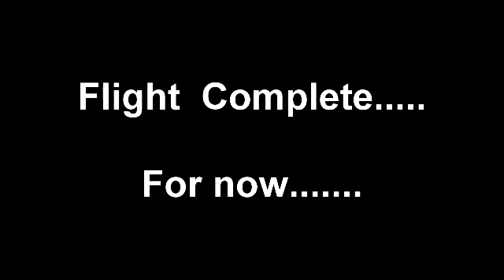Clubhouse move Camden Valley RC Flying Club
How to move sheds...moving our 2 sheds at the flying field